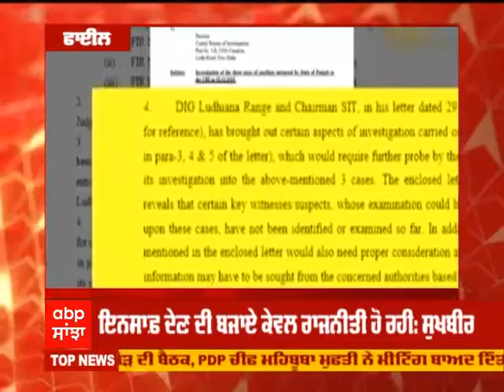LEAD STORY | Badal ਦਾ ਘਰ, SIT ਦੇ ਸਵਾਲ ! Akali Dal | Kotkapura Golikand | ABP Sanjha